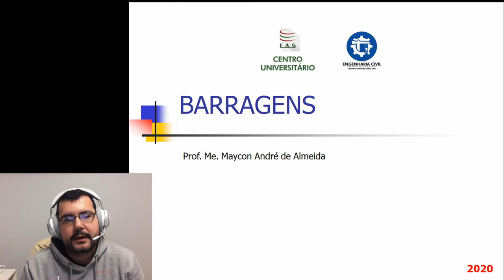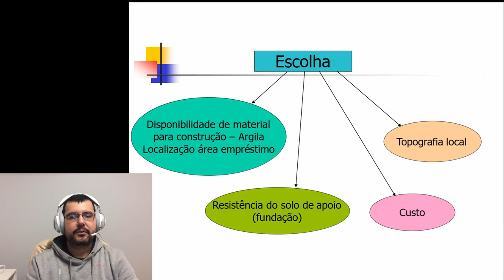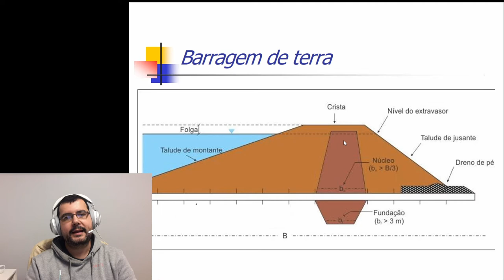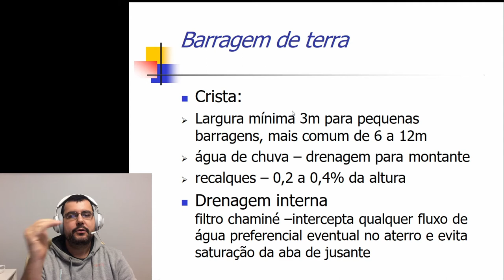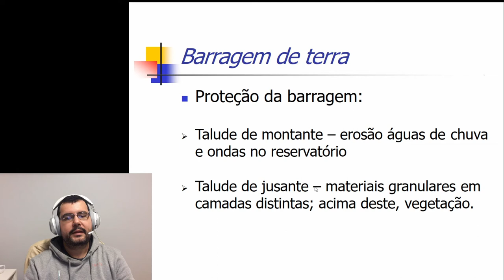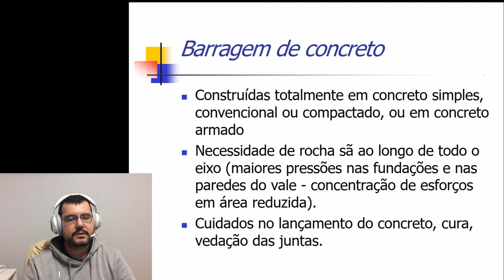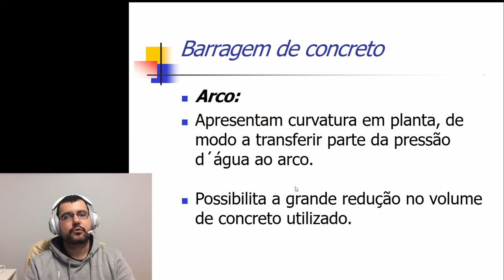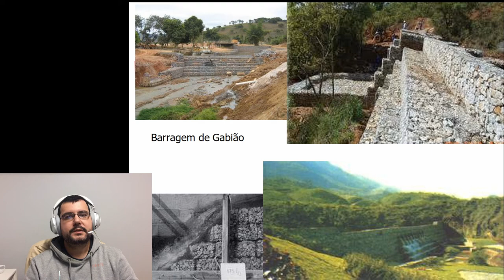Aula 1 - Barragens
Aula sobre Barragens mais comuns e seu funcionamento.
Prof. Maycon Almeida